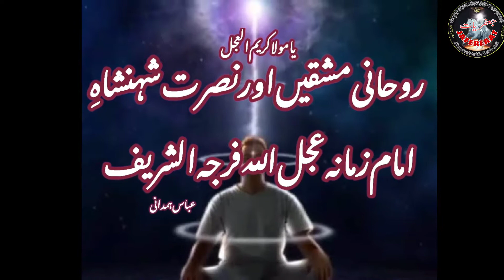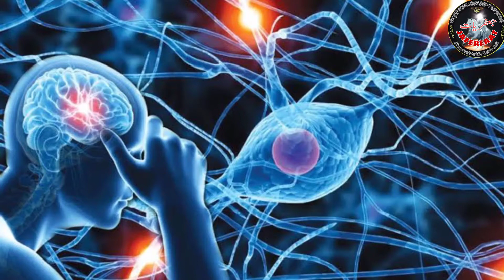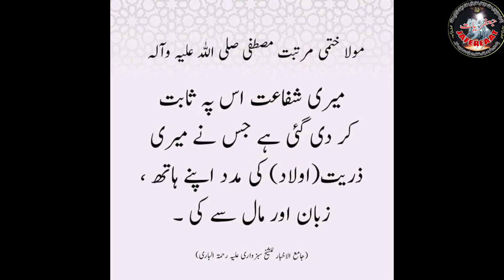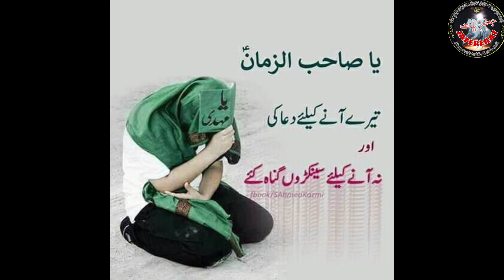روحانی مشقیں اور نصرت شہنشاہِ امام زمانہ عجل اللہ فرجہ الشریف